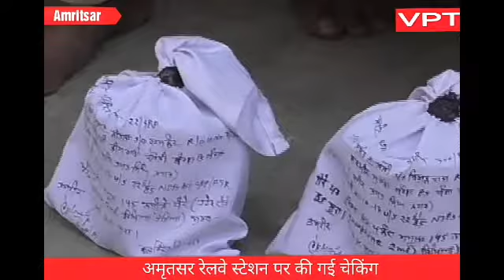अमृतसर रेलवे पुलिस ने दो नशा तस्कर पकडे